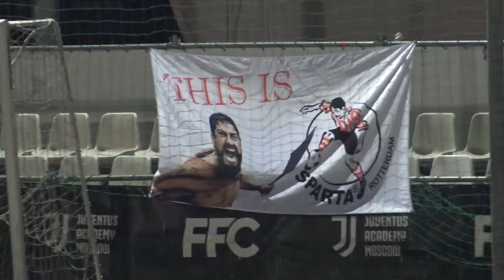AFL20. Euroleague A3. Quaterfinal. Sparta Rotterdam - Hoffenheim.